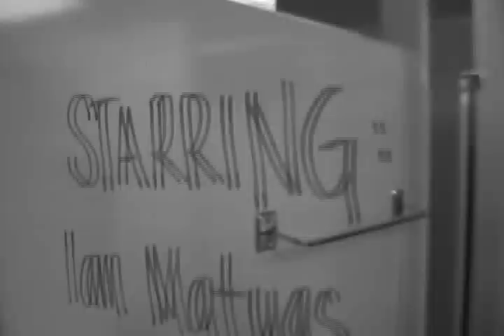Sicho (2002) FILM 110 Movie Recut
Before Michael Moore's "Sicko", there was "Sicho".

When toxic Sodexo leftovers are brought into the bathroom at West Campus, Ian vomits.